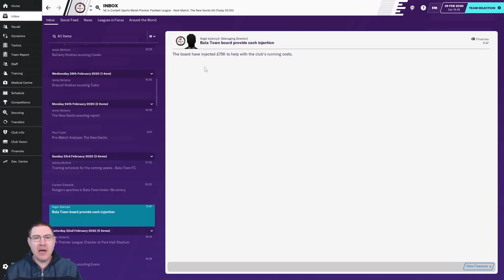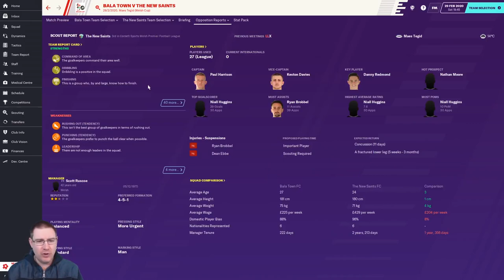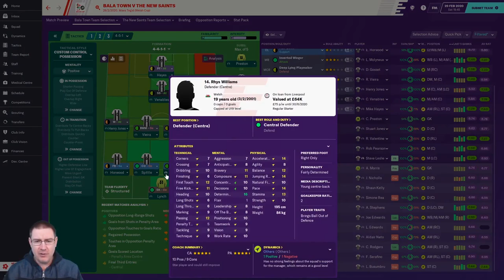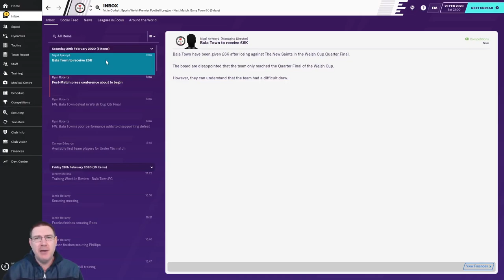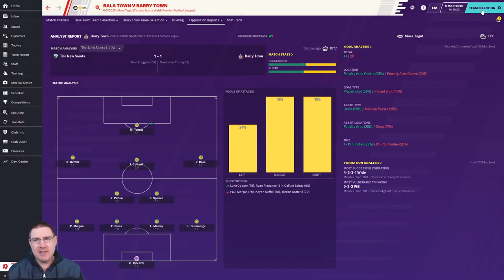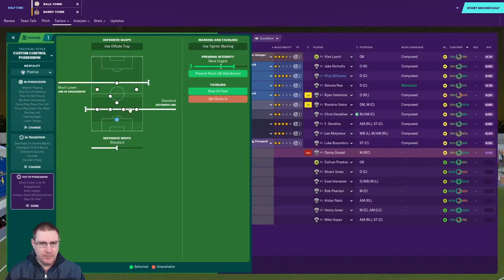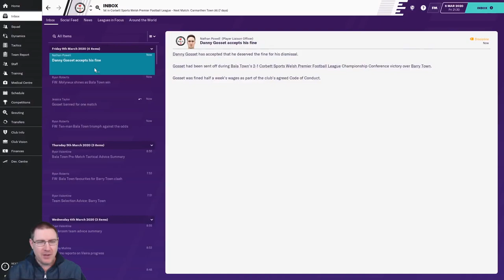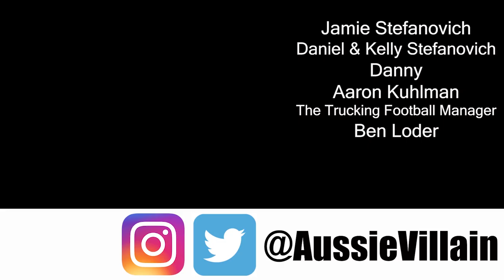FM20 - The Impossible Dream: Bala Town Ep.7: A Cup Quarter-Final - Football Manager 2020 Let's Play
Welcome to my Football Manager 2020 Let’s Play series, The Impossible Dream, with Bala Town FC of Wales as we seek to win the Champions League with the club on FM20. In this episode, we play The New Saints in the Welsh Cup Quarter-Final and Barry Town in the Welsh Premier League.